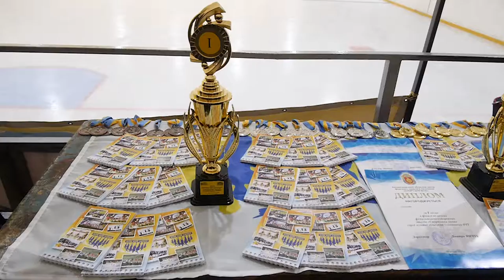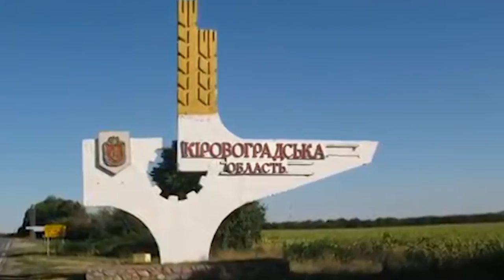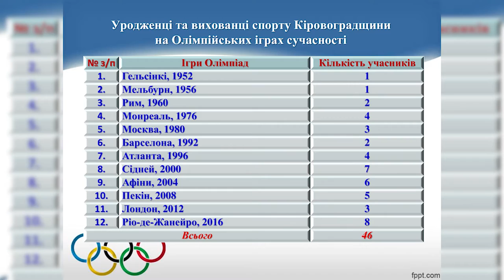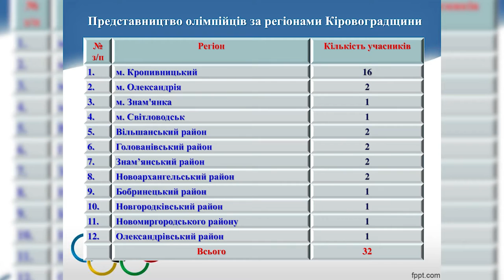Sport UI: дайджест актуальних і минулих спортивних подій | телеканал Вітер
У випуску: підсумки чемпіонату світу з біатлону, який завершився в словенський Поклюці, розповідь про фінал обласних змагань «Спортивна зима», що проходив на олександрійській ковзанці «Шайба», а також найцікавіші сюжети із минулих випусків нашої програми.